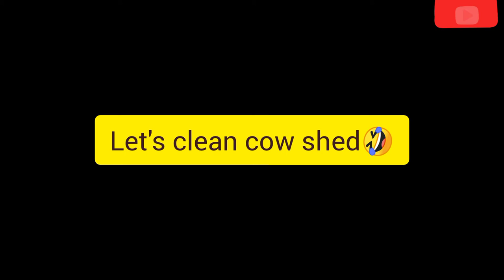African village life chores ❤️//Fetching firewood//cleaning cow shed